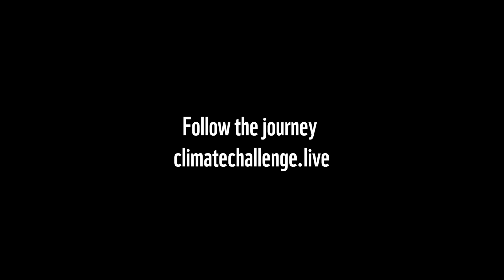Climate Challenge with Sacha Dench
We’re beyond excited to join Biologist and UN Ambassador for Migratory Species, Sacha Dench in the largest global 🌎 effort to set the GuinnessWorldRecords title 🏆 for the most people pledging climate action in one month! Join her on this adventure and commit to take climate action via the CountUsIn platform. Are you in?